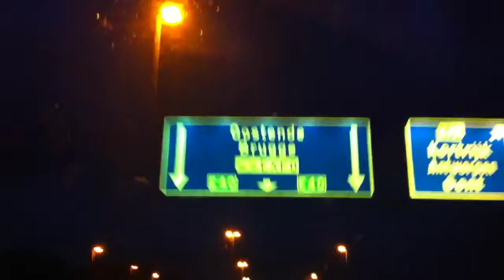On The Go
tourné, monté et publié via iPhone4 et l'application ReelDirector